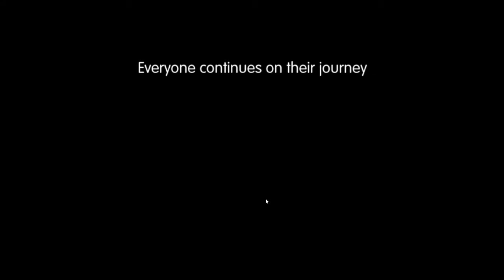InuYasha Seek the Jade (Android/iOS) Gameplay Part 4